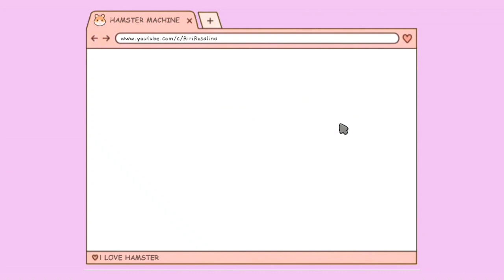SHOPEE HAUL MONOCHROME OUTFIT ( OUTER , BLAZER , KEMEJA , DLL ) EDISI BORONG RACUN !!!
Hallo Semua Assalammualaikum

Video kali ini aku akan Mix and Macth Shoepehaulmonochrometop MonochromeOutfit buat Hijabers , Simple dengan LD diatas 100cm

Dan yang belum follow Instagram aku